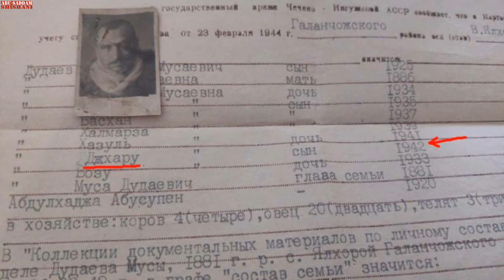Джохар Дудаев ЕВРЕЙ? Интервью с СЫНОМ Джохара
Прямые эфиры два раза в неделю, в воскресенье и четверг, в 22:00 (мск) на моем лайв-канале по ссылке